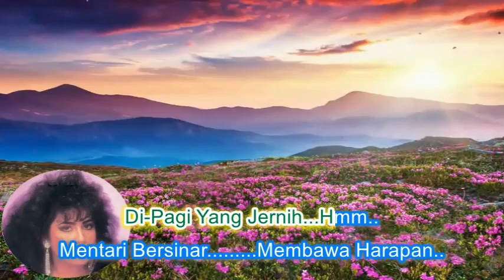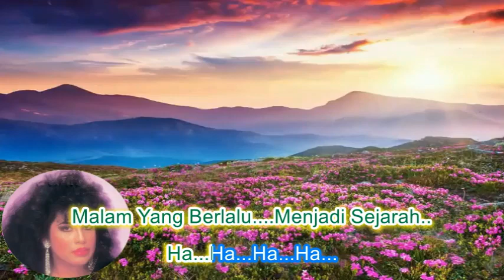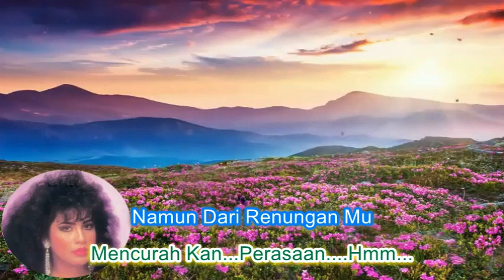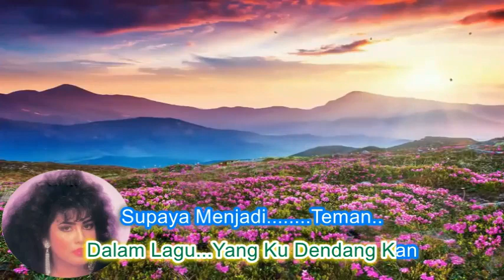Sharifah Aini ~Ku Curah Kasih Dalam Lagu minus1